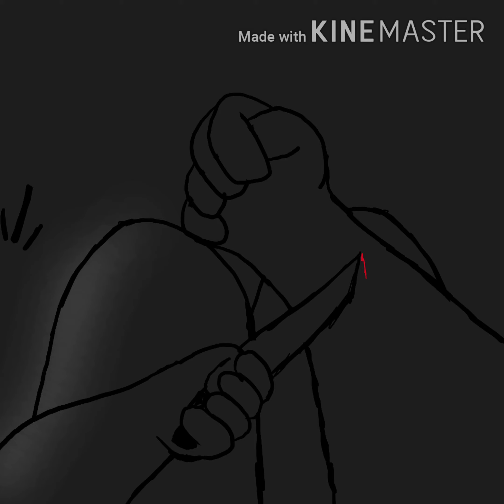Caramelldansen...but...I'm so tired of feeling alone...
K I L L   T H E   D E M O N S   I N   M Y   B O D Y .

M A K E   T H E M   B L E E D .

T E A R  T H E I R   E Y E S  O U T .

P U M B L E   T H E I R  S K U L L S .

D O   E V E R Y T H I N G   Y O U   C A N .

I   D O N ' T  W A N T   T O   L E T   A N Y O N E
    G E T   H U R T .

P̴̰͇̥͆̿͂͌Ľ̶̛̰͎̹̥̂̀̒̕E̶̱͋̔͘Ä̵͔͍͕̬̤́̔̎̓͆͘S̵̨̮̻̟̋Ę̴̝͉͎̥̓́̇́̂̕,̶̡͈̲̠̪̻͐̍͛͋́̚ ̸̅ͅĮ̸̡̪̓͜ ̵͇̗̹̱͓͛͗̊W̸͓͎͈̐ͅA̶̧͚͚̔͆̔̌N̸̦͂̉Ț̶̟̉ ̷͇̥̝̋ͅḬ̶̼̗͓̞̍Ţ̶̜̺͕͉͛̔ ̴̛̥̏̒́̅͝T̷͇̋̎͊͜Ō̷͕̖ ̷̲̒̋̉͐͊͝Ş̵͚͚̞̈́̌̈́̎Ţ̴͕̦̈́̈́̂̚O̶̗͎͌̑̃̌̈́̒P̶̯̖͓͂̒̐͌